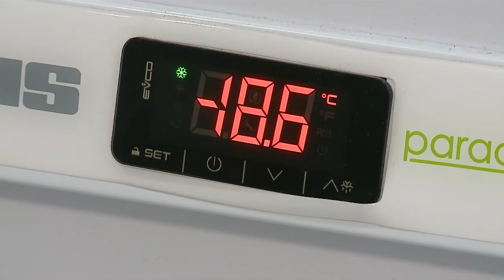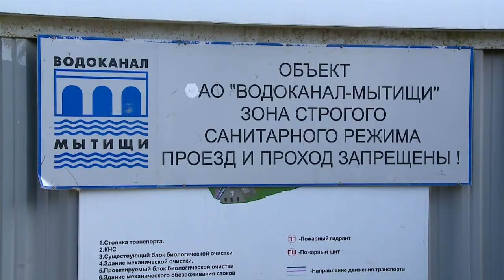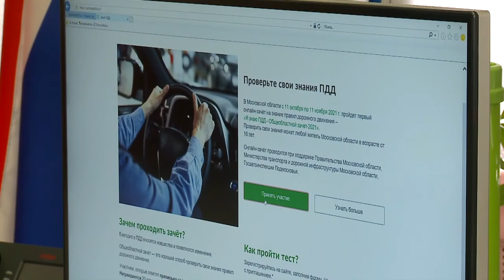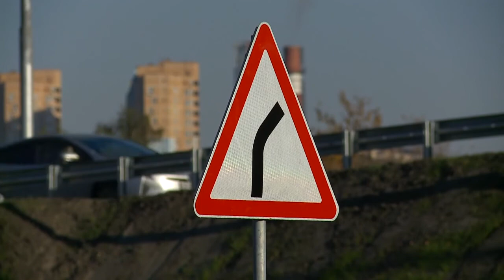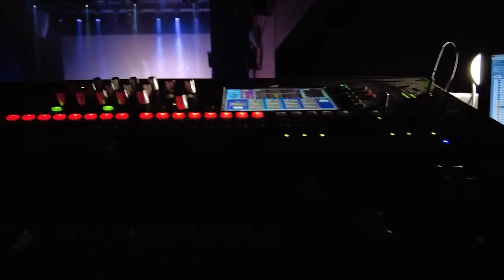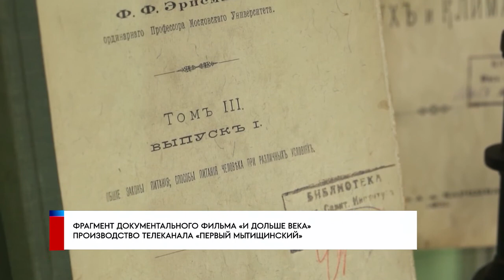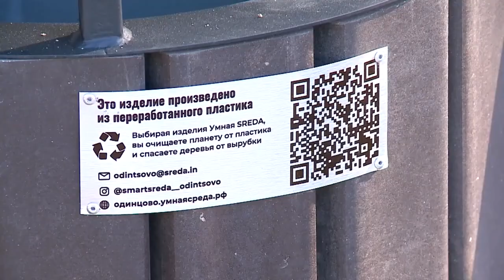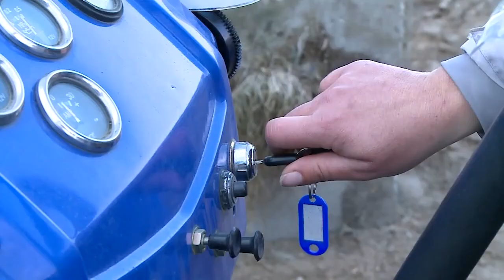Информационно-аналитическая программа «Неделя» от 16 октября 2021. Первый мытищинский (12+)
Информационно-аналитическая программа «Неделя» от 16 октября 2021.